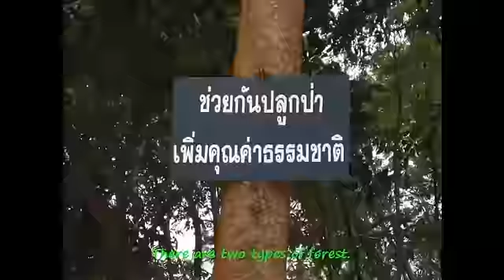ห้วยกระทิง โดย BB Club.mp4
วีดีโอนี้จัดทำเพื่อการศึกษา วิชาภาษาอังกฤษครับ ไม่ได้มีเจตนาอย่างอื่นใด